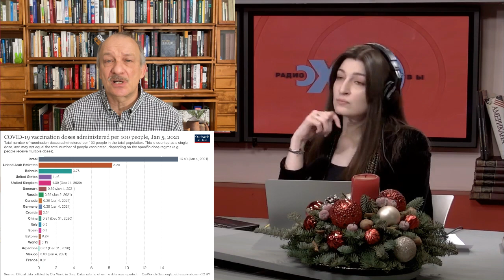Особое мнение, 05.01.2021. Путин и сам не верит в Спутник